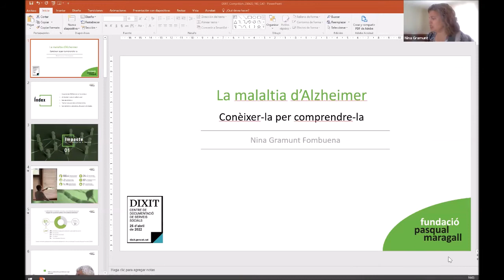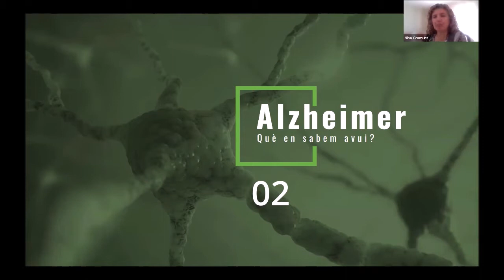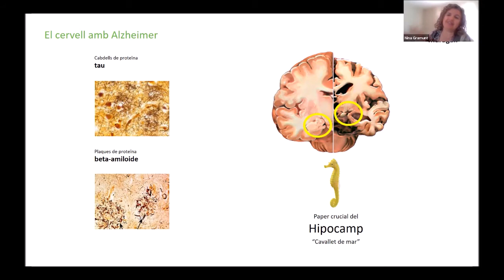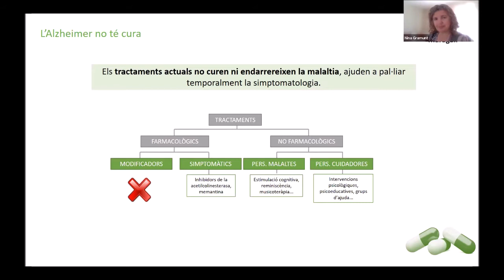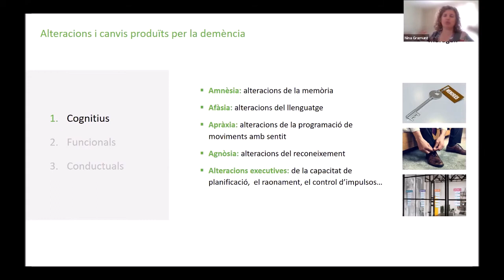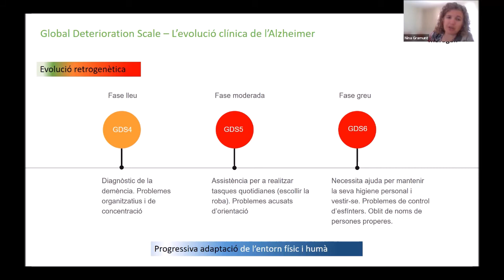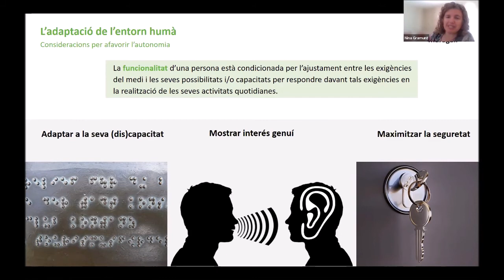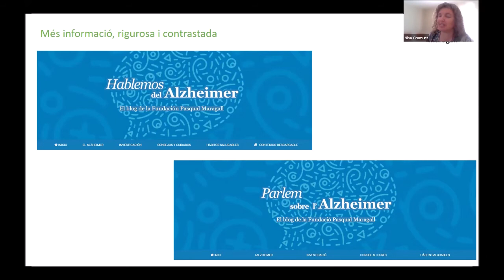Conferència "La malaltia d’Alzheimer: conèixer-la per comprendre-la"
En aquesta conferència ), Nina Gramunt, directora tècnica de l'Àrea Social i de Divulgació de la Fundació Pasqual Maragall, ens ajuda a entendre l'impacte d'aquesta demència, pas necessari per millorar l'atenció de les persones que la pateixen i el seu entorn.

0:00:00 – 0:00:15 Crèdits
0:00:15 – 0:02:16 Inici de la conferència
0:02:16 – 0:07:48 Impacte de l’Alzheimer en la societat
0:07:48 – 0:42:12 Alzheimer. Què en sabem avui?
0:42:12 – 0:44:59 Senyals d’alerta
0:44:59 – 0:51:39 Recomanacions
0:51:39 – 0:57:40 Persones cuidadores. Les grans aliades
0:57:40 – 1:15:58 Torn obert de preguntes i cloenda